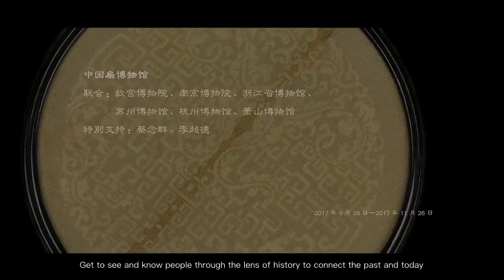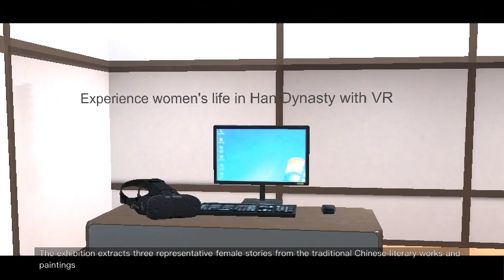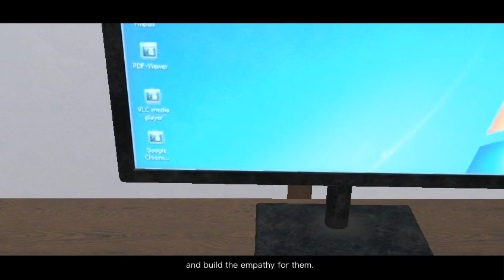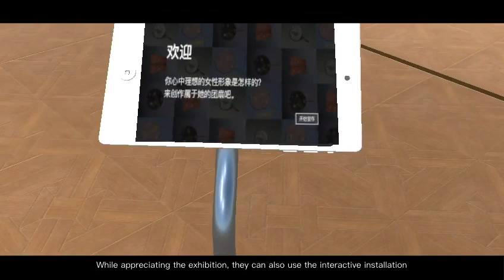Chinese Round Fan Exhibition